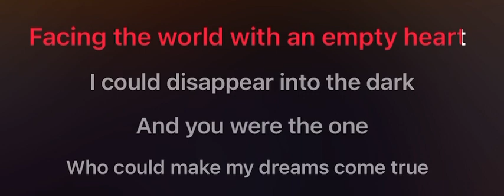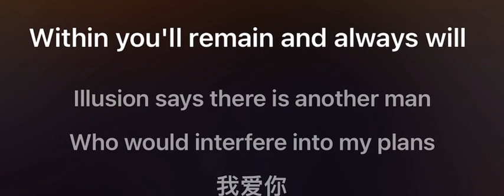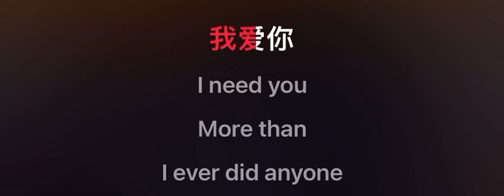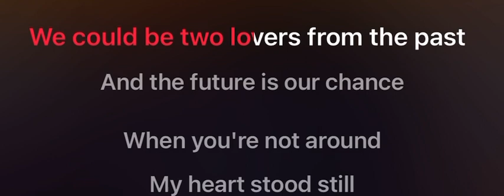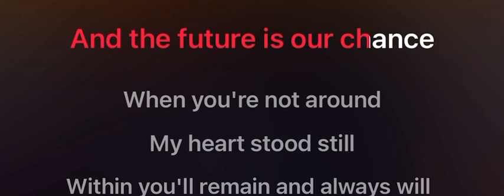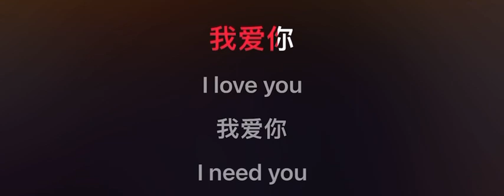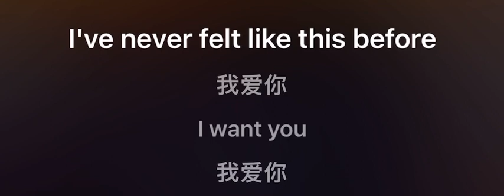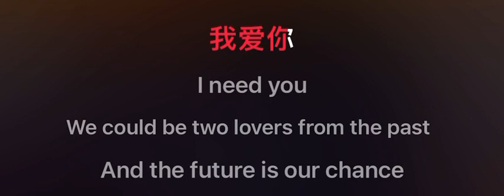Within you’ll remain karaoke mmoEm female key Tokyo Square’s version lyrics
Within you’ll remain
By Tokyo Square
Facing the world with an empty heart
I could disappear into the dark
And you were the one who could make my dreams come true
My dear it's you
When you're not around
My heart stood still
Within you'll remain and always will
Illusions says there's another man who will appear into my plan
Wo Ai Ni I love you
Wo Ai Ni I need you
More than I've ever been anyone
I've never felt like this before
Wo Ai Ni I want you
We could be two lovers from your past
And the future is our chance

Written by Donald Ashley / Reggie Verghese / Peter Wong